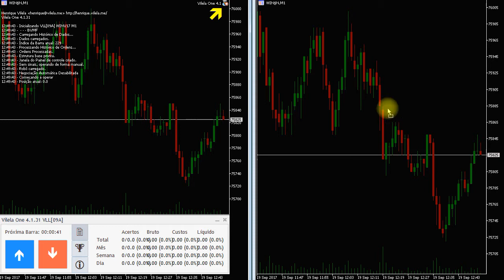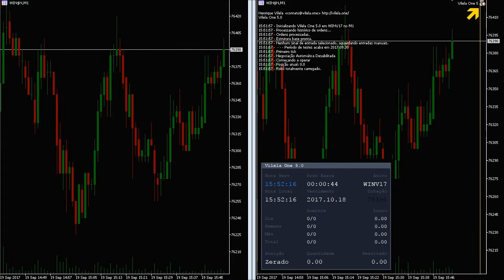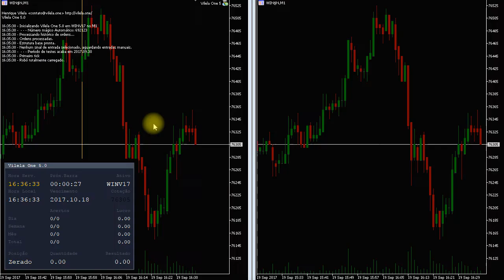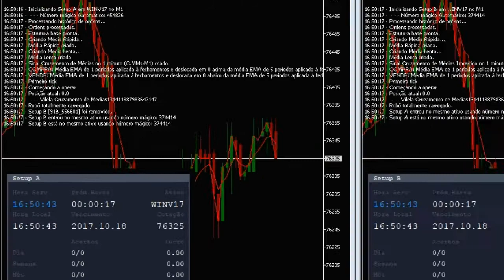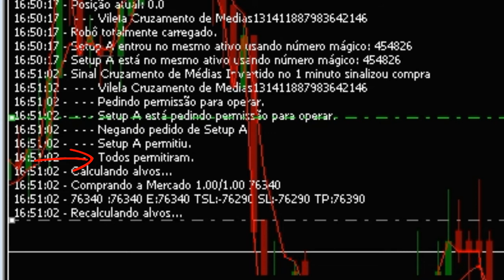ELO: Múltiplos robôs num mesmo ativo | Vilela One | Robô Trader Metatrader 5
Diferença entre conta hedging e netting, número mágico e Múltiplos robôs num mesmo ativo no Metatrader 5.

Robô investidor / Trader Vilela One 5 fazendo Walk Forward Analysis e Walk Forward Matrix (WFM), método criado por Robert Pardo.

Quer baixar um robô gratuito?